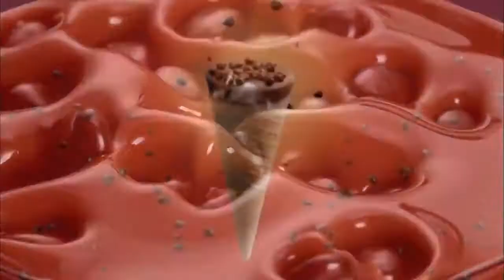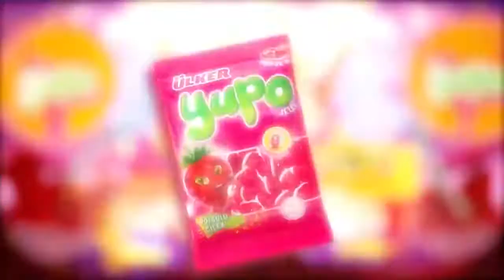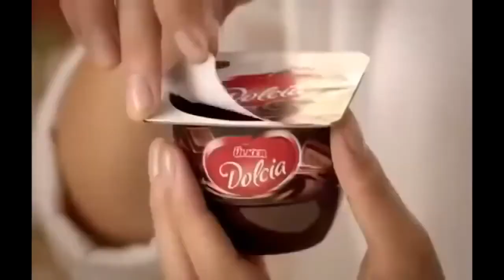Karışık bebekler için şarkılı reklamlar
barbie,
oyuncek,
sevimli,
sevimli dostlar,
karışık,
bebek şarkıları,
çocuk şarkıları,
uyku müzikleri,
uyku sesleri,
yağmur sesi,
rüzgar sesi,
relax music,
sakinleştirici muzik,
dinlendirici müzik,
huzur,
huzurlu geceler,
uyuyan bebek,
uyku şarkıları,
uzun muzikler,
ninni,
uzun ninniler,
huzurlu şarkılar,
bebek uyku müziği,
rahatlatıcı müzikler,

2016,
2016 en sevilen,
en beğenilen,
en komik,
çocuk,
bebek,
ağlamak,
gülmek,
eğlence,
en güzel,
susmak,
susturmak,
sevmek,
sevdiği,
yol,
reklam,
film,
köpek,
kedi,
top,
şampuan,
cin,
telefon,
anne,
baba,
seyretmek,
izlemek,
güzel,
komik,
kahkaha atmak,
telefon,
bilgisayar,
eğitmek,
eğitici,
öğretici,
akıllı,
şarkı,
şarkılar,
çizgi film,
son,
en son,
en yeni,
güncel,
sevimli,
dostlar,
pepe,
renkler,
dikkat,
okul,
eğitim,
öğretim,
sanat,
arkadaş,
beraberlik,
umut,
sevgi,
komik,
komedi,
çiftlik,
ali baba,
prenses,
kırmızı,
sarı,
pembe,
yeşil,
araba,
televizyon,
ingilizce,
türkçe,
arapça,
polen,
kayu,
postacı,
rapunzel,
sürpriz,
yumurta,
ekmek,
çay,
süt,
kahvaltı,
yemek,
örümcek adam,
en güzel,
oyuncak,
harfler,
kelimeler,
portatif,
hediye,Birleştirilmiş Bebeklerin ve Çocukların Sevdiği Karışık Reklamlar
Çocukların ve bebeklerin sevdiği özel reklamları birleştirip, çocuklar için hazırladım. umarım beğenirsiniz.

reklamlar bebekler için,
reklamlar,
reklam izle,
pepe pepe, pepe, meme,
eğitici videoçocuk, oyuncaklarıkız erkek, oyuncakları, Türkçe izle,